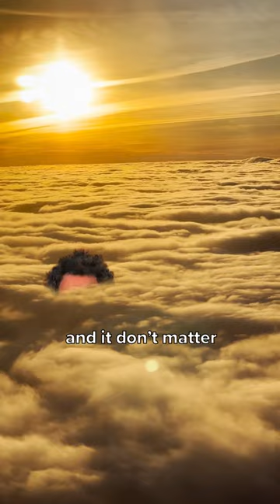A new series where top creators sharing their secrets to success!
It’s time to level the playing field in the creator economy! ad Get ready for GetP@id, a new social series from Visa in which top creators share their secrets to success on social. They’ll mentor up-and-coming creators, helping them develop their content and their personal brand so that they can get one step closer to financial independence through content creation. Follow Visa and you just might learn something along the way